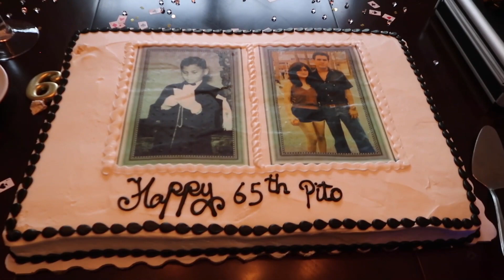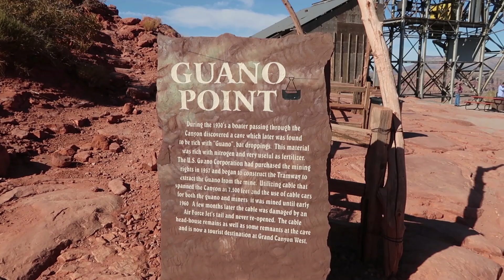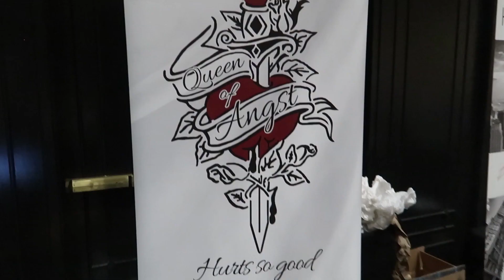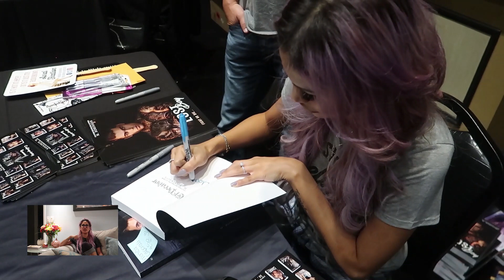Mega Vlog | Birthday Party (emotional), Kid Rock, Las Vegas | M.Robinson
What does a surprise party, a Kid Rock concert, the Grand Canyon, and Vegas have in common?! They make one epic vlog! Buckle-up you’re in for one hell of a ride.

The VIP Family got a new look! Thanks to Joe Marquez

I'm also on Kindle Unlimited.

Camera used to film:
Canon G7x Mark ii

M. Robinson